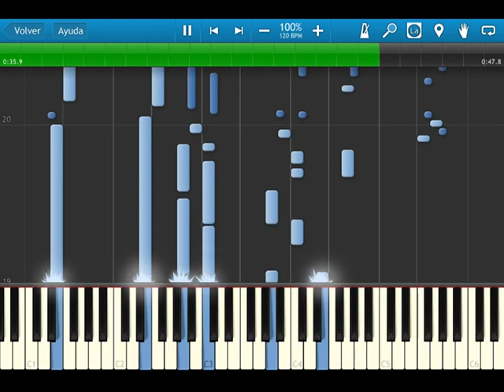fire emblem 7 blazing sword - OST 028 Victory Now! - synthesia